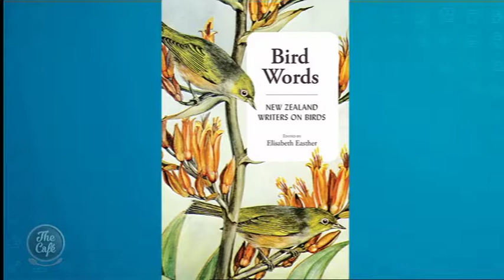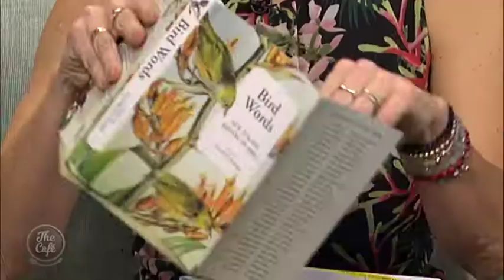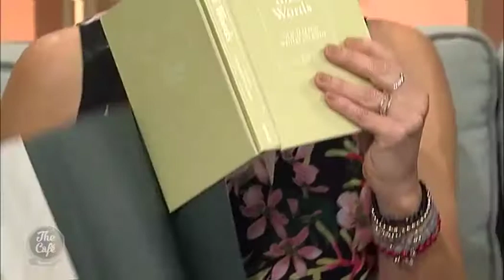Well-known actor, book critic, author and award winning play-wright Elisabeth Easther joins us